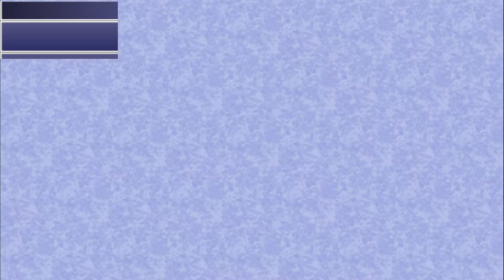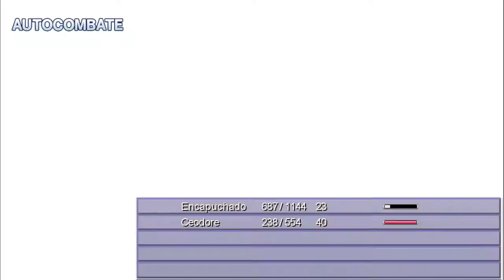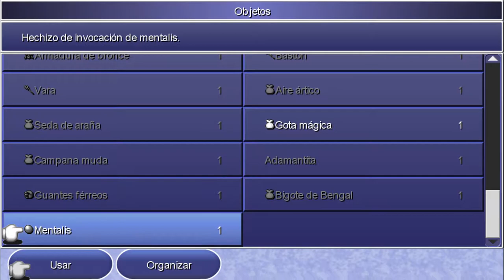Final Fantasy IV: The after years - cap.3 - Desvalorización de objetos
Lo que antes valía mucho...